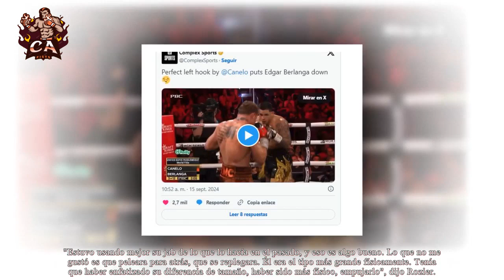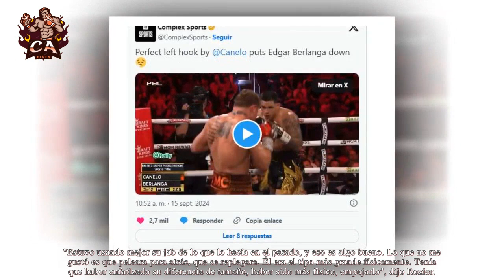EDGAR BERLANGA SE DECLARA GANADOR CANELO ÁLVAREZ: CANELO ME SOBORNÓ Y ÉL ES EXACTAMENTE EL PERDEDOR